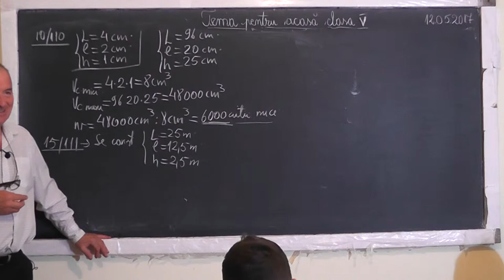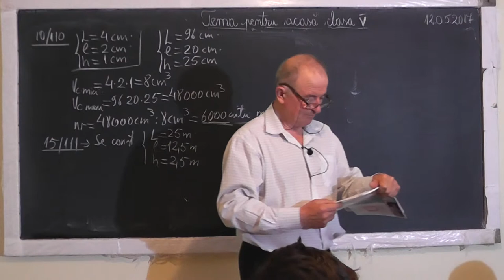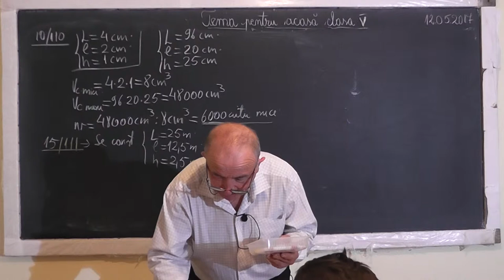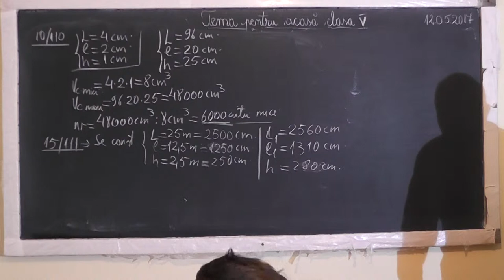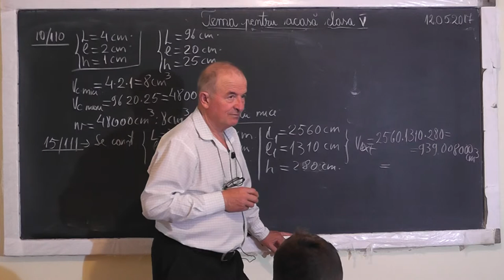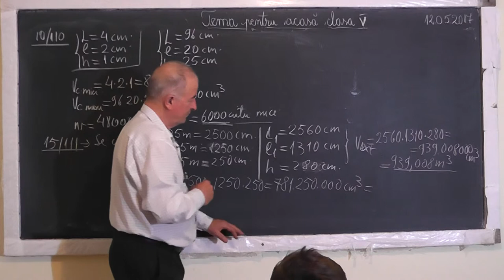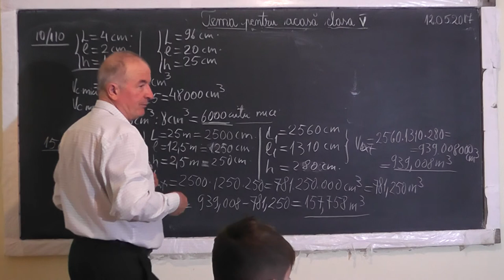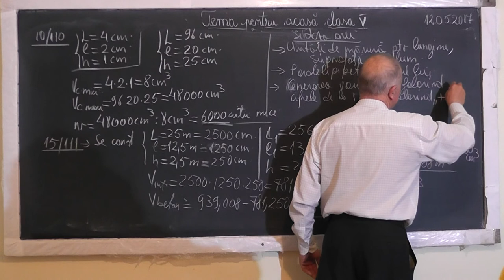2/2 1499 Exercitii cu unitati de masura: Volum Lungime Suprafata Multipli si Submultipli Clasa 5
Aceste lectii sunt SUSTINUTE de VOI si daca va sunt utile, as aprecia un Like, Share, Comment - In aceasta lectie de matematica pe care o puteti vedea in direct si pe ne ocupam de tema pentru acasa la clasa a V-a. Din cuprins: Unitati de masura pentru lungime, suprafata si volum cu multiplii si submultiplii lor, Cub, Paralelipiped, Volumul paralelipipedului, Generarea variantelor folosind cifrele de la 1 la 7 si ajutandu-ne doar de adunare.
- VIDEO MATEMATICA cu Proful Online sau cautati pe Google: profu online Ioan Ursu